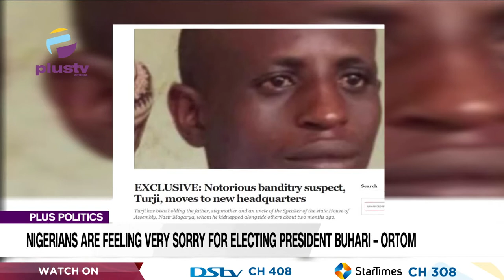Nigerians Are Feeling Very Sorry For Electing President Buhari - Ortom | PLUS POLITICS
Governor Samuel Ortom of Benue state has stated that Nigerians are feeling very sorry for electing President Muhammadu Buhari and the All Progressives Congress, APC, in 2015 considering the level of insecurity and biting economic hardship in the country. The Governor said all was not well with the country and there was every need for the President to listen to the cries of Nigerians and come up with policies that would mitigate the economic hardship in the country. Also former Head of State, Gen. Abdulsalami Abubakar has stated that Nigeria is facing many challenges on multiple fronts and unless the government musters the courage to unite her sundry ethnic nationalities, the country will continue to struggle to realize its potential. The former Head of State particularly called on the leadership of the country to listen to voices of reasons that often point the way out of the challenges being faced by the nation.

Joseph Hayab, Kaduna State chairman of the Christian Association of Nigeria (CAN) joined us to discuss.